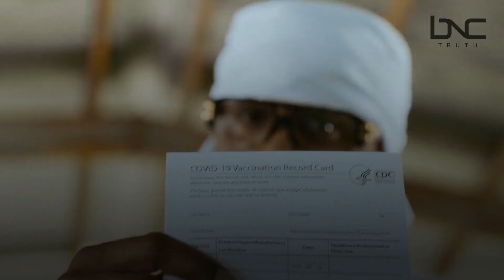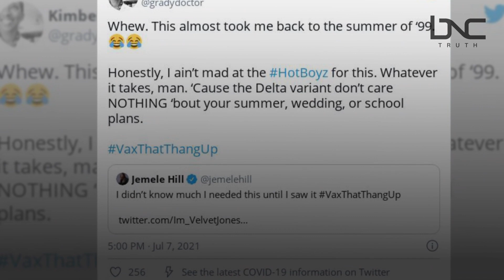Juvenile says “Vax That Thang Up”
Rapper Juvenile made a PSA song "Vax That Thang Up!" which is a remix to his 1998 hit song. The song was made for the dating app BLK encouraging users to get the COVID19 vaccine.